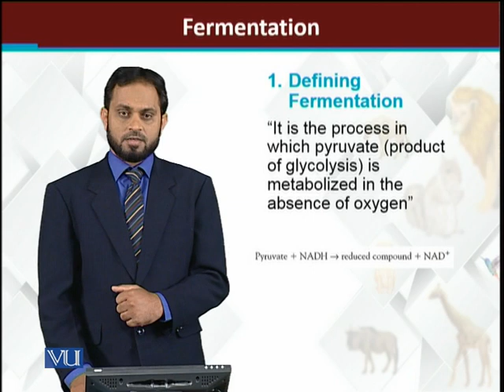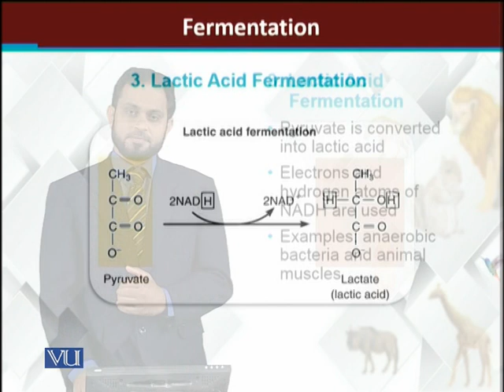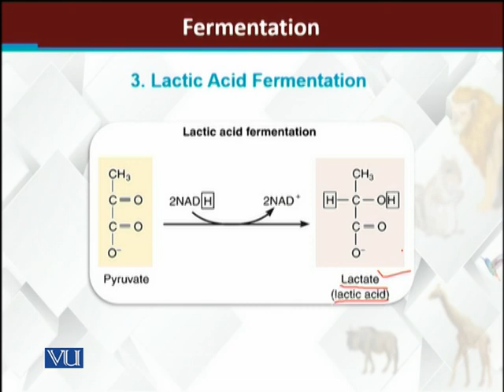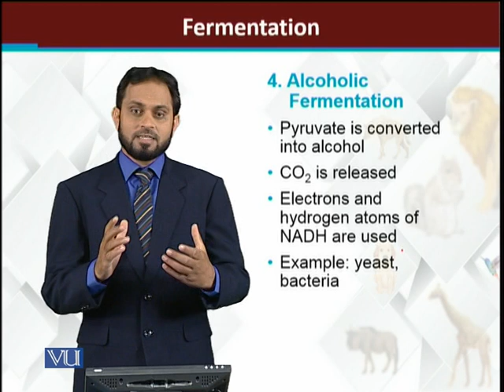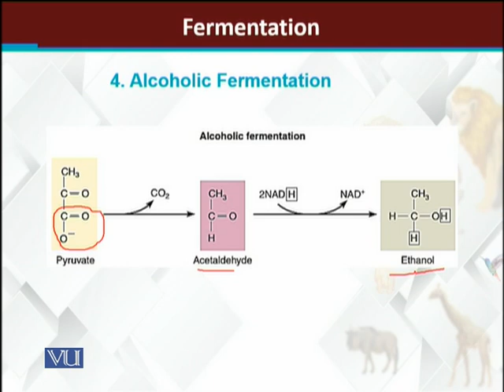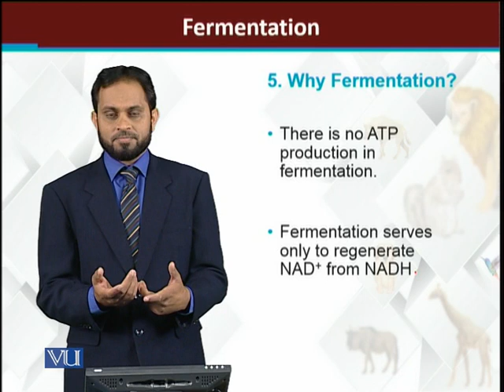Fermentation | Principles of Animal Life-I | ZOO514T_Topic107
Topic107: Fermentation
by Dr. Muhammad Tariq Zahid